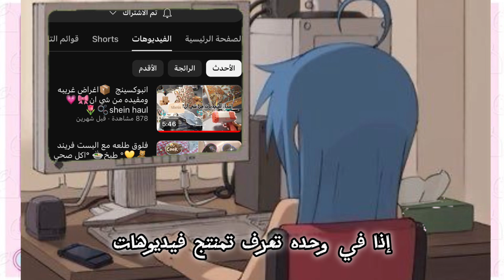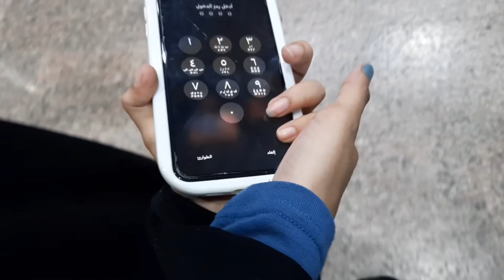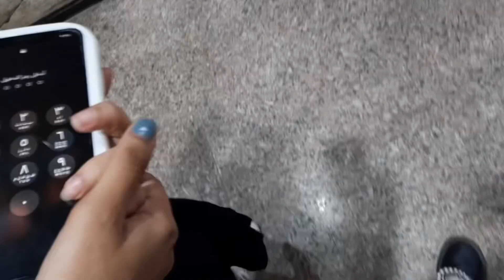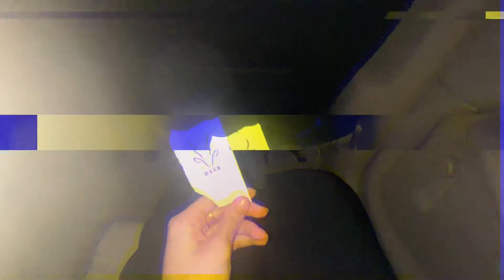فلوق الصديقات💗فيلم في السينما 🍿🎥•سوينا عقود ابديه✨vlog with friends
رابط فلوق التحصيلي 🌟

رابط فلوق القدرات مع البنات✨

         ☆°التطبيقات يلي استخدمها°☆
الطبيق للصوره المصغره:
picsart
التطبيق للمونتاج:
vn
 •cup cut
تطبيق الرسم للستكر
procreate
اسم حسابي في الانستا:
dodh_1
الرابط:

 عددنا 10.058 صديق وصديقه♡
اللهم زد وبارك~♡~